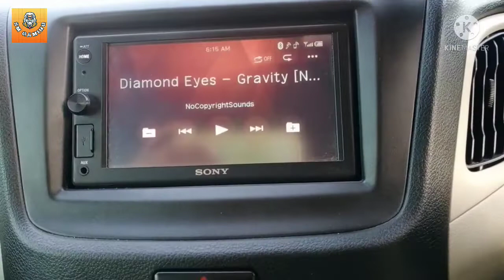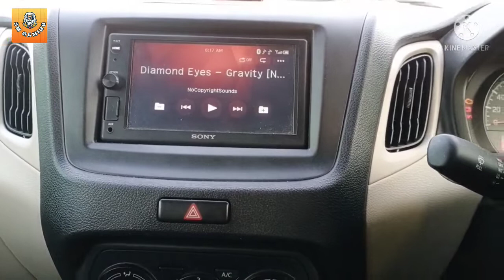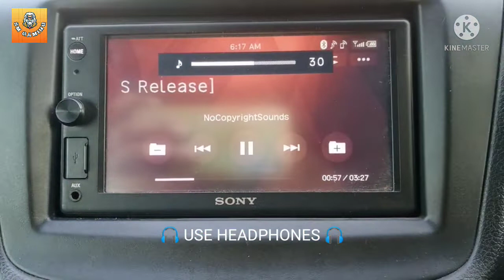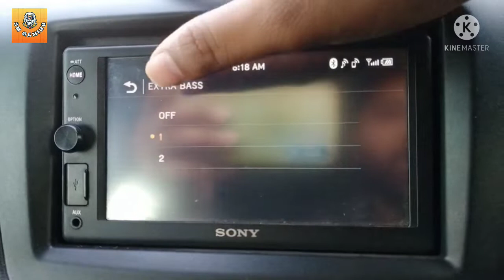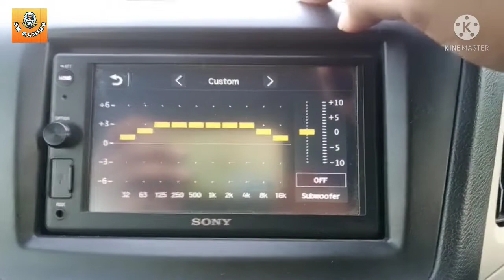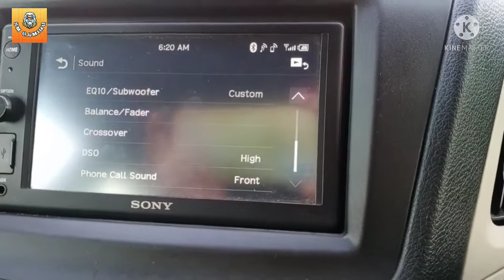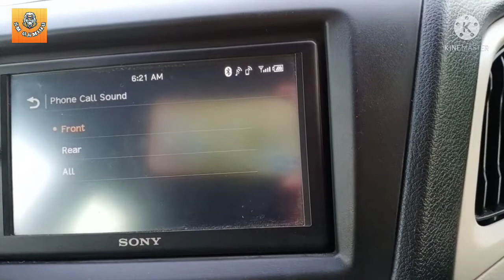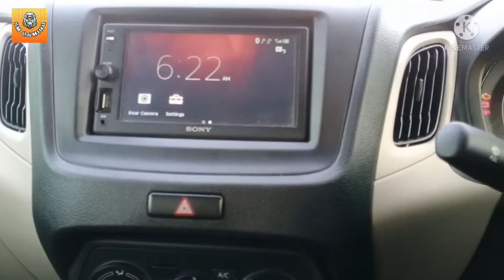Car Music System & Setting | Sony XAV 1500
Output sound in viedo may be differ due to my mic usage.